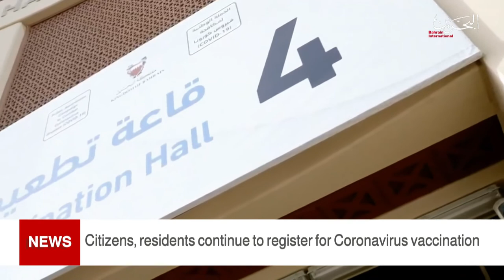BAHRAIN NEWS CENTER : ENGLISH NEWS 02-07-2021